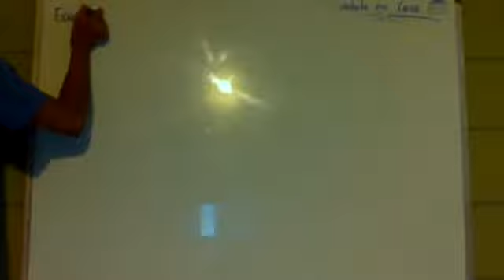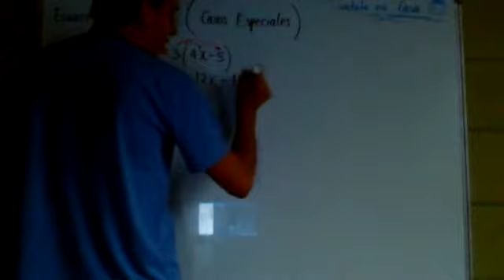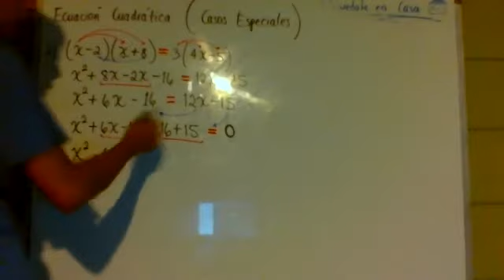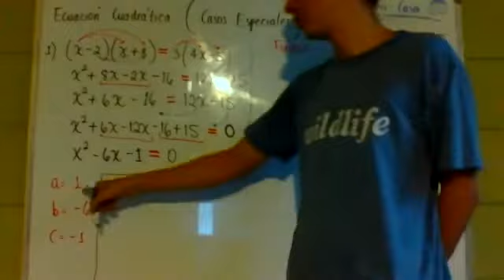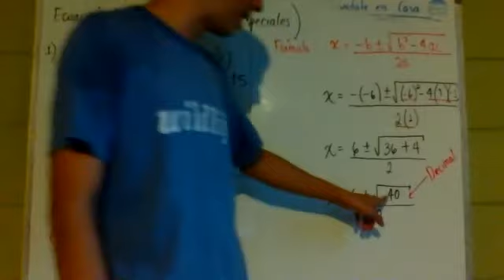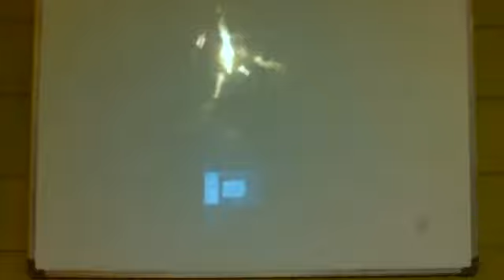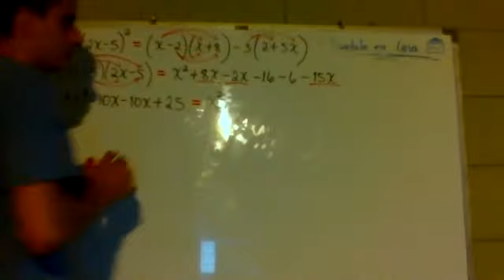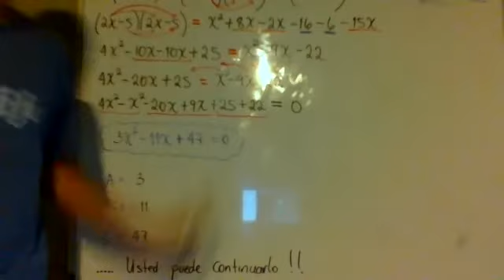MATEMATICAS DECIMO (SEMANA 3 SEGUNDO MODULO, IMN 2020)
GRABACION DE VIDEOCONFERENCIA PARA REPASO